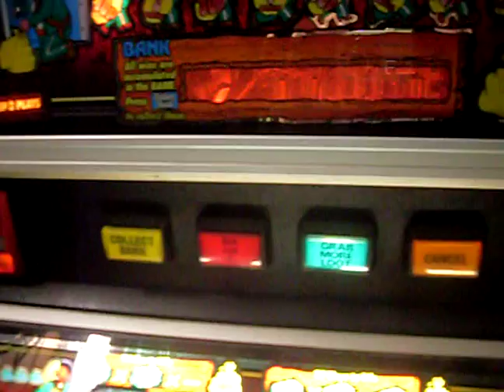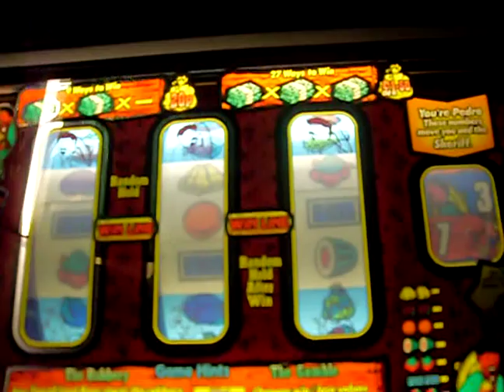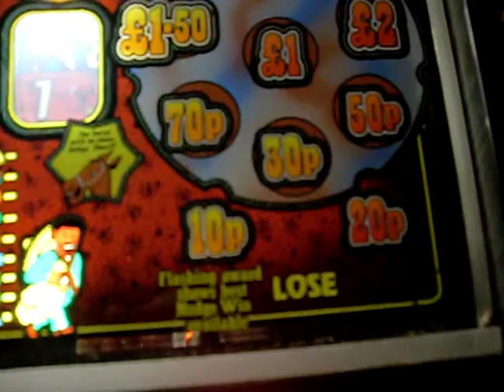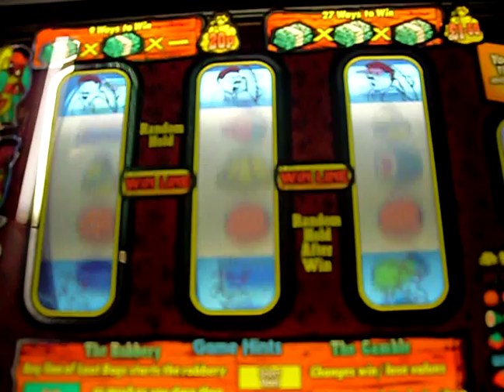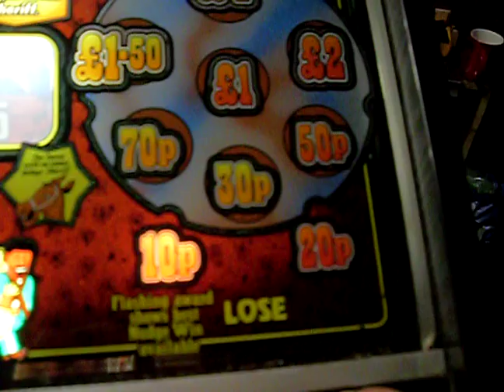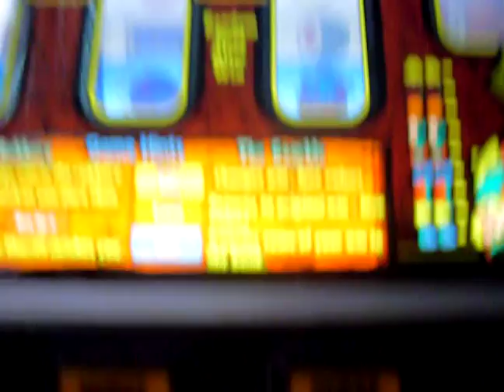bell fruit the bandit under repair system83